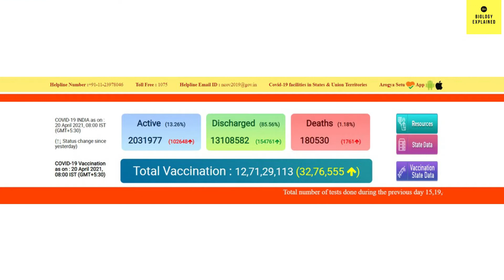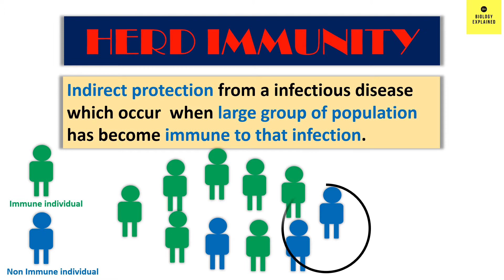why active cases are rising in India despite vaccination?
This video describes in details about the probable reasons why active cases are increasing in India despite vaccination.
The three main reasons are 1. No mask, no Physical Distance, 2.New variants 3. Attaining Herd immunity
3.Mass gathering and no mask, no physical distancing gave the virus a huge chance to spread in the community and as a result we can see
a sharp surge in cases.
2. New variants like UK, SA, Brazil and even Indian double mutant is making the virus transmit at a faster rate than before.
it is still unknown whether that virus can fool our immune system and vaccines. So now its a race between vaccination process
and virus mutation. So we have to vaccinate at a faster rate before the virus mutates.
1. we have to attain herd immunity to see a sharp decline in cases. To attain Herd Immunity it needs 70% of the population to
be immunized, which will take some more time.
Untill then follow physical distancing and wear mask.